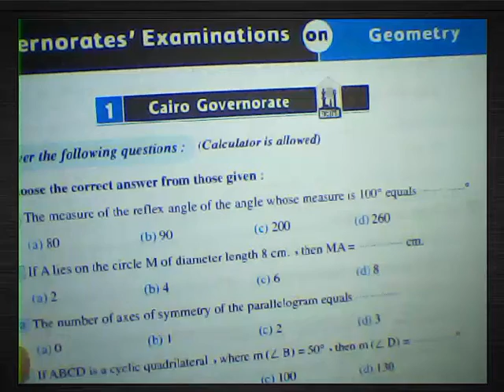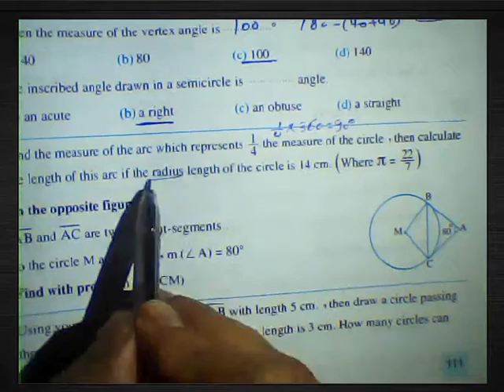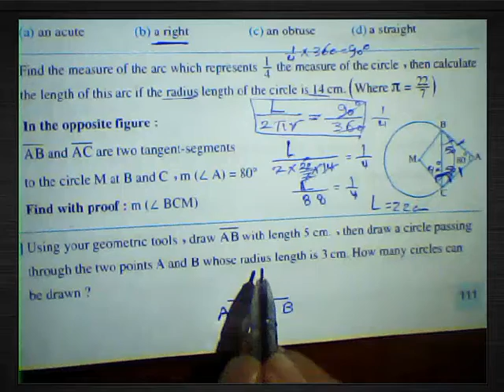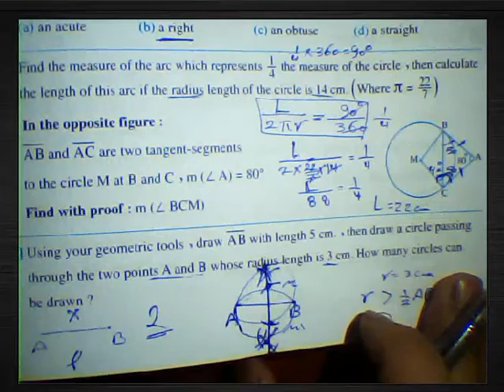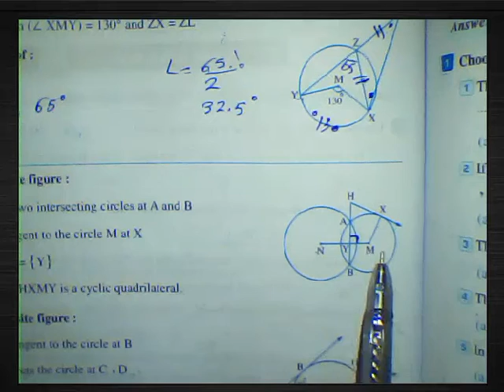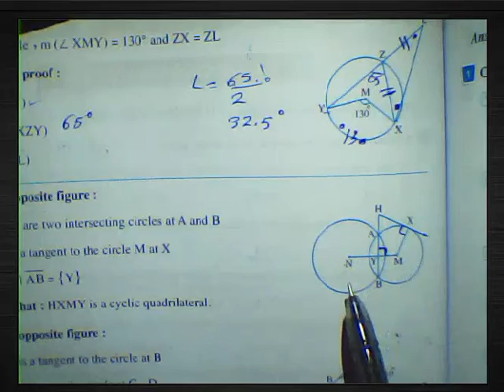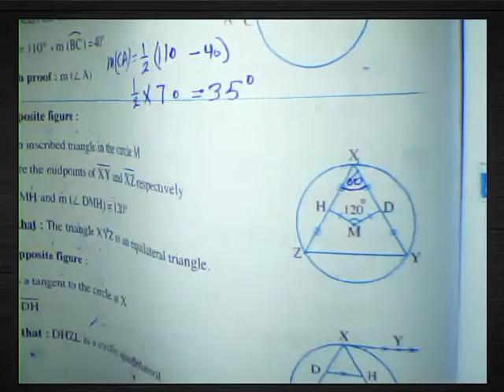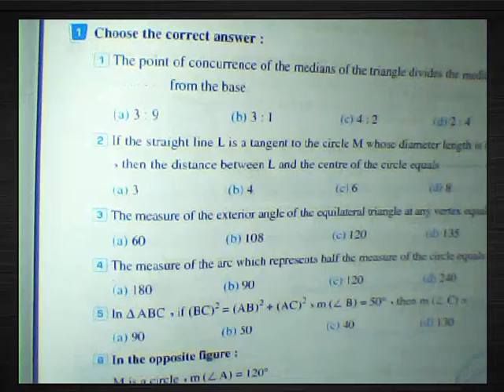ماث ثالثه اعدادي مراجعه نماذج 2022#المعاصر هندسه math# @رياضيات الوسام#MaTHS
مراجعة Math للصف الثالث الاعدادى لغات ترم ثانى
مراجعة Math للصف الثالث الاعدادي لغات ترم اول
اجابات كتاب المعاصر Math للصف الثالث الاعدادى 2022ماث ثالثه اعدادي مراجعه نماذج 2022#المعاصر كتاب المدرسه نماذج math#prep 3 @رياضيات الوسام#
اجابات كتاب المعاصر Math للصف الثالث الاعدادى 2022
اجابات كتاب المعاصر math للصف الثالث الاعدادى لغات
اجابات كتاب المعاصر Math للصف الثالث الاعدادى 2022 لغات
كتاب المعاصر Math للصف الثالث الاعدادى pdf 2022
كتاب المعاصر math للصف الثالث الاعدادى pdf
مذكرة Math للصف الثالث الاعدادى لغات ترم اول
مذكرة شرح Math للصف الثالث الاعدادى لغات ترم ثانى
مراجعة Math للصف الثالث الاعدادى لغات
كتاب math للصف الثالث الاعدادى لغات ترم ثاني
مذكرات ماث اعدادى
امتحانات math للصف الثالث الاعدادى ترم اول
المعاصر ثالثة اعدادى
اجابات كتاب المعاصر للرياضيات للصف الثالث الاعدادى الترم الثاني
كتاب اجابات المعاصر 3 اعدادى رياضيات الترم الثانى 2022
كتاب اجابات المعاصر 3 اعدادى رياضيات الترم الثاني pdf
اجابات كتاب المعاصر المراجعة النهائية للصف الثالث الاعدادى رياضيات
مفكرة كتاب المعاصر للرياضيات للصف الثالث الاعدادى الترم الثانى
اجابات كتاب الرياضيات للصف الثالث الاعدادى الترم الثانى
حل مسائل رياضيات الصف الثالث الاعدادى كتاب المعاصر الترم الثاني
حل كتاب المعاصر رياضيات للصف الثالث الإعدادي 2022 الترم الثاني
حل تمارين كتاب المعاصر للصف الثالث الاعدادى الترم الثانى رياضيات
تحميل كتاب المعاصر في الرياضيات للصف الثالث الاعدادى pdf 2022
كتاب المعاصر pdf الصف الثالث الاعدادى
مراجعة دراسات 3ع ترم ثانى وورد
كتاب المعاصر math للصف الثالث الاعدادى pdf ترم اول
كتاب المعاصر Math للصف الثالث الاعدادى pdf الترم الاول 2022
اجابات كتاب المعاصر math للصف الثالث الاعدادى pdf
اجابات كتاب المعاصر Math للصف
شرح Math للصف الثالث الاعدادى لغات ترم ثانى
ملازم 3 اعدادى رياضيات باللغة الانجليزية
مذكرة شرح Math للصف الثالث الاعدادى لغات ترم اول
كتاب المعاصر Math للصف الثالث الاعدادى pdf الترم الثاني
كتاب math للصف الثالث الاعدادى لغات
مذكرة شرح Math للصف الثانى الاعدادى لغات ترم ثاني
مراجعة ماث تالتة اعدادى ترم اول
كتاب المعاصر Math للصف الثالث الاعدادى ترم ثاني
مراجعة دراسات ثالثة اعدادى ترم ثانى
أسئلة ماث تالتة اعدادي